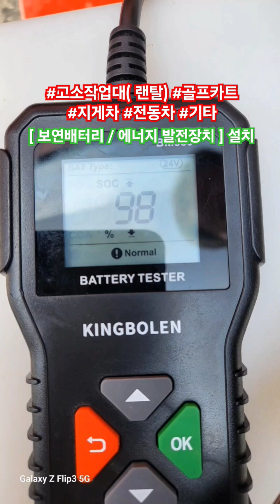[#3210] 고소작업대(랜탈) 골프카트 지게차 전동차 ESS UPS 보연배터리 설치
보연 신에너지 발전시스템
 (Matchless Car Bio)

보연배터리는 실 도로 주행 연비를 보여주는 유튜브 채널입니다.
 보연배터리(에너지 발전장치)를 설치 하시고, 사진 및 동영상을 보내주신 분들께 감사의 글을 올립니다.
감사 합니다.
 좋은 하루 되시고 항상 안전 운전 하세요.
( 다 같이 탄소중립에 동참해 주신 분들께 다시 한번 감사의 마음을 전합니다.)

경유 열량 ? / 비중 ?
휘발유 열량 ? / 비중 ?
LPG 열량 ? / 비중 ?

대한민국 : 2,600만대 이상(2024년)
미국 : 3억 5백만대 이상
중국 : 3억 1천 5백만대 이상
전세계 : 15억 만대 이상(매년 4%이상 증가)
탄소세 1톤 약 4만원 가정시 매년 약 60조 탄소세 절약(15억톤 기준)

에너지 절감.

자가용 평생 동안 자동차 운행 거리는 몇 km를 운행 하나요?
1톤 화물차 1일 운행 거리 약 200km x 365 일은? 73,000km 이상 운행.
고속버스 1년 운행 약 200,000 km 이상 운행.

ㅡ. 기타

     (자동차, 어선, 농기계, 우주 항공, 선박(어선), 건설 기계(27종), 오토바이, 기차, 발전기(디젤, 가솔린, gss) 상용발전기, 비상용발전기, 기타 등등)

      (전기자동차 외, ESS, UPS, 배터리 전원 반, 통신 분야 전기, 소방 분야 전기, 정밀기기 산업, 로봇, 정밀 기기, 의료 장비, 전기 선박, 전기어선, 농기계, 특수 장비, 휴대폰, 가전제품, 기타 등등)

[실내에서 측정 : 차대 동력계 - 굴림 판 위에서 측정]
항온 : 25도시
항습 : 60%

시내 주행 연비 : CVS-75 방법 그대로 사용
주행 거리 : 17.77 km
소요 시간 : 1874초 ( 31분 23초 )
최고 속도 : 91.2 km/h
평균 속도 : 34.2 km/h
정지 횟수 : 23회

주행 거리 : 16.5 km
소요 시간 : 764초 ( 12분 07초 )
최고 속도 : 96.4 km/h
평균 속도 : 77.7 km/h

[전자악보 장비 중 연비에 가장 많은 영향을 미치는 에어컨 가동 조건을 반영하여 측정]
주행 거리 : 5.8 km
소요 시간 : 598초 ( 9분 09초 )
최고 속도 : 88 km/h
평균 속도 : 35 km/h

[운전습관이 안좋은 사람들의 습성을 반영하여 연비를 측정]
주행거리 : 12.9 km
소요시간 : 596초 ( 9분 09초 )
최고속도 : 129 km/h
평균속도 : 77.2 km/h

[배기량과 관계없이 복합 연비가 높은 차량을 1등급부터 낮은 차량을 5등급까지 구분]

전기 분야
  ( 가정, 공장, 산업 현장, 정밀 기기, 기타 등등 )

보연 에너지 발전장치(보연배터리) 설치 차량 및 장비

전기자동차 ( 국내 전기자동차 : 국내 제조업체 전기자동차 종류별 설치 (제네시스 현대자동차 기아자동차 기타)

이륜자동차 : 내연기관 오토바이 및 전기오토바이

농기계 종류별 일체(이양기, 트렉터, 콤바인, 기타)
무인항공기 : 종류별 일체
정류기반 종류별 일체

통신 기기 및 장비 및 기기, 기타등등
전기부분 장비 및 기기, 기타등등

태양광 발전 적용(독립형, 계통연계형)
태양광 조명기기
태양광 가로등, 태양광 보안등, 태양광 공원등, 기타등등

기타 등등 전기 분야(AC / DC)

연비가 떨어지는 요인 요약 [실 도로 주행 시]
배터리 수명 저하
발전기 성능 저하
차량의 성능 저하
기타 등등

새 차 일 때 설치 하는 것이 제일 좋음 : 차량 수명 연장
(각종 전기 장치 및 부품 효율 향상 및 수명 연장)
배터리 수명 연장(배터리 내부 저항 감소)
발전기 수명 연장(발전기 무 부하 운전으로 인한 수명 연장)
엔진 오일 교체시기 연장(엔진 부하 덜어줌)
CO2배출량 저감
각종 유해 배기 가스 저감
기타 등등